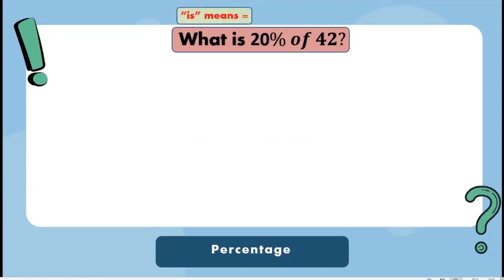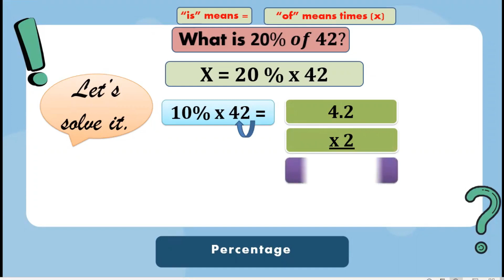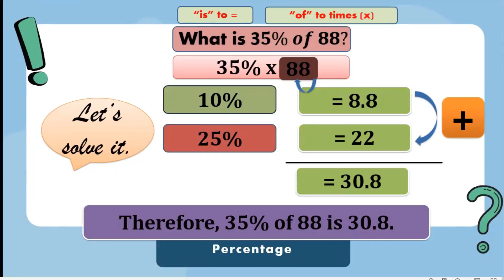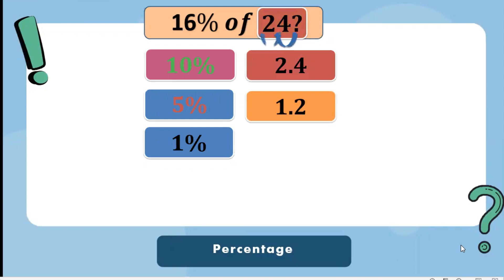SPNAGIS ELEMENTARY LEVEL - TikTok Competition for Teachers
Be amazed and learn math tricks in TikTok Competition for Teachers. This competition is in the celebration of SDO Mandaluyong's Mathematics Festival for the year 2022. 1view - 1 vote per entry. Happy learning!